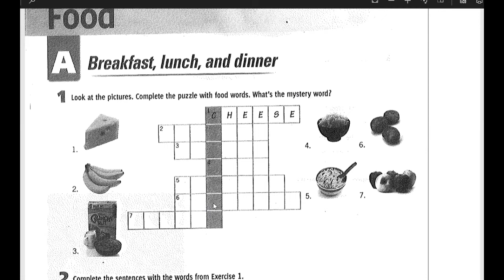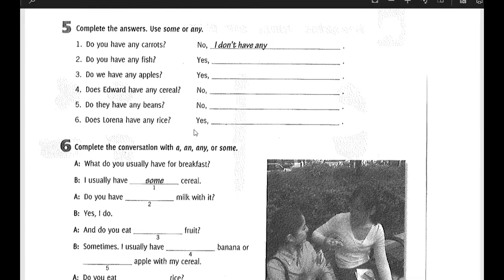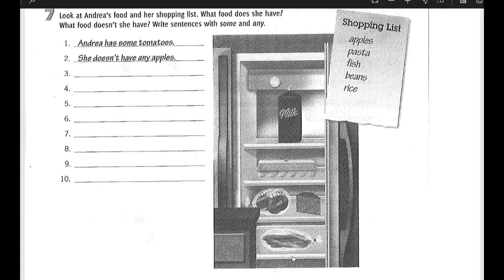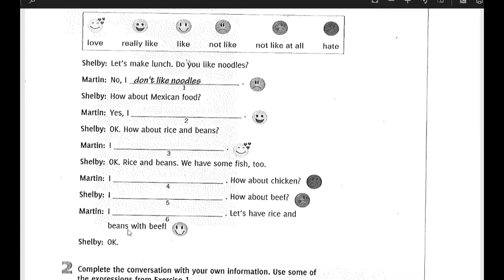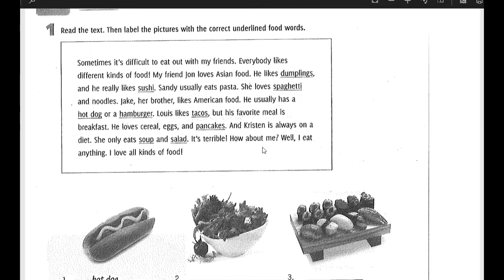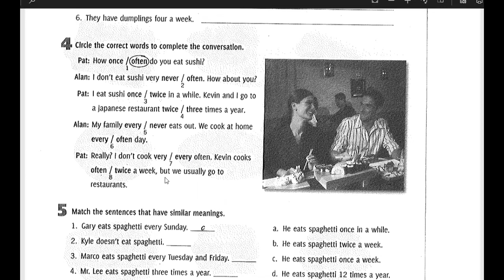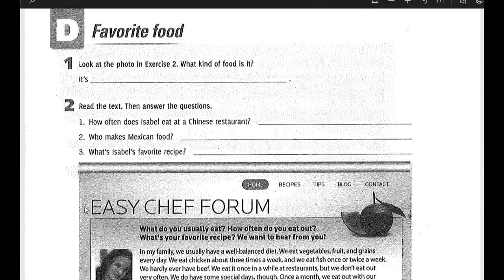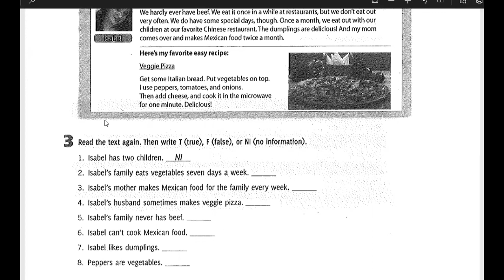GESL2. 4. Unit 7. Workbook | កែលំហាត់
សិក្សាលំហាត់ Level 2
Learn how to use the preposition of locations in more detail.
Learn how to describe places in the neighborhood
Grammar
There is and There are in English with good practice
learn to use phrase: how do I get to ...